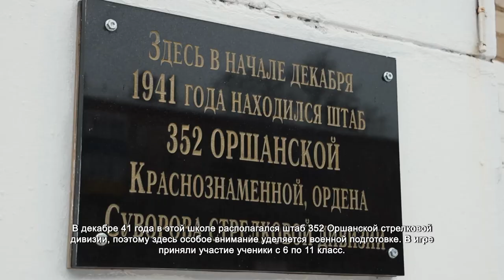В школе №8 прошла военно-спортивная игра «Зарница». 8.12.2021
В школе № 8 прошла военно-спортивная игра «Зарница», посвящённая 80-летию перехода в контрнаступление Красной Армии в Битве за Москву. Организаторы постарались максимально приблизить условия к реальным, чтобы школьники прочувствовали, как тяжело было нашим бойцам в те суровые годы.